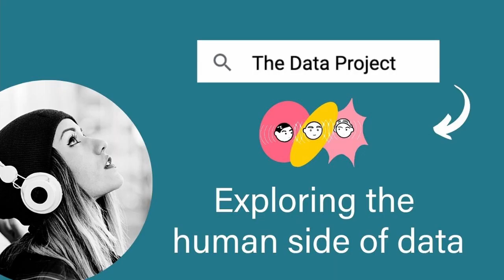Start with the end in mind - James Price - E017 The Data Project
"I've never seen an organization that understands the cost, value, and benefit of their information assets." Follow me as I speak with James Price, a black belt in information asset management and a true multi-domain expert.

Episode Page

🎙️About

The Data Project is a journey to bridge the gap between data users and data practitioners. The goal is to help organizations understand the value of their fourth intangible asset and manage it well so that they can keep looking after their most important relationships at scale.

🙏🏻 Support

If you find this useful help me reach more people with a ⭐⭐⭐⭐⭐ rating.

My name is Loris Marini and I am your host! After exploring the world of quantum mechanics I stumbled into data science. As it turned out, data was fragmented and unreliable, so most of my work was on data architecture and data engineering. Today I help organizations manage and use their data to protect and grow their most important relationships.